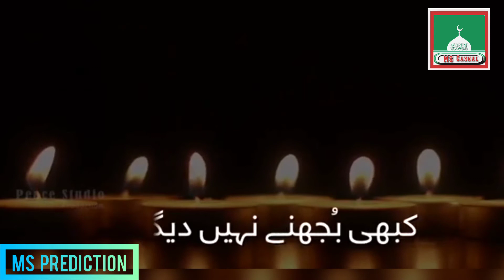kabe moyse maht hona... Hamed..MS Cahneel